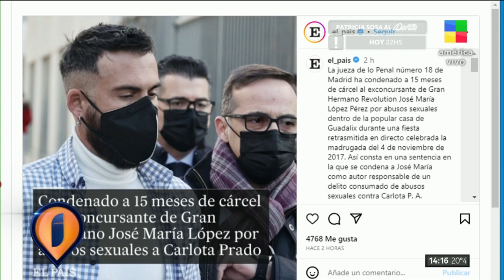🚨 CONDENARON A UN EX GRAN HERMANO ESPAÑA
Condenaron a un ex Gran Hermano España por cometer abuso sexual dentro de la casa. José María López fue condenado a quince meses de prisión